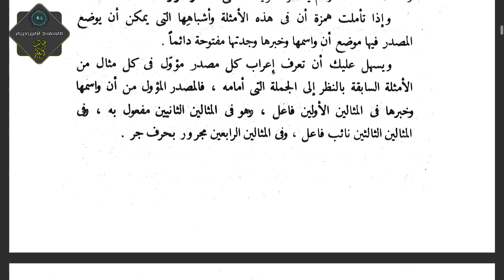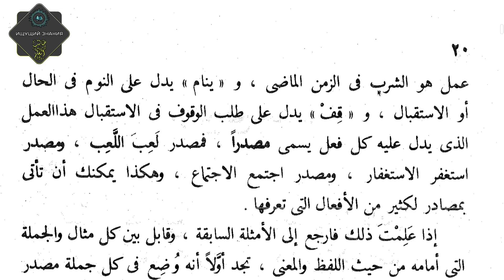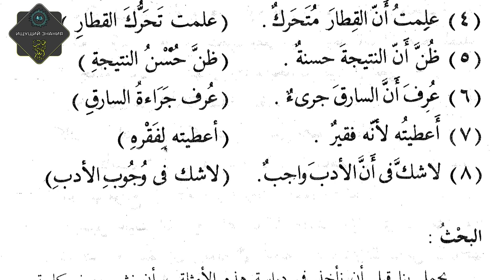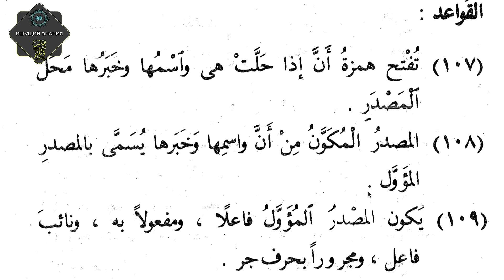Урок 60 Нахыуль Вазых фатха на хамзе أن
3 часть книги